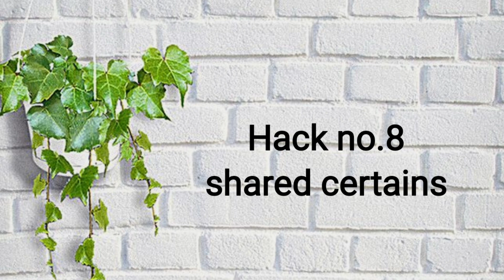8 Amazing Non Modular Kitchen Organization Ideas & Hacks | किचन का सामान रहेगा हमेशा Organize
DIY spice organizer

About Catch dreams with Poonam,this channel I share diversified tips and ideas on budgeted home decor, home organization, lifestyle, recipes, cleaning tips, routines and many more!!! I hope you will find it helpful and exciting.